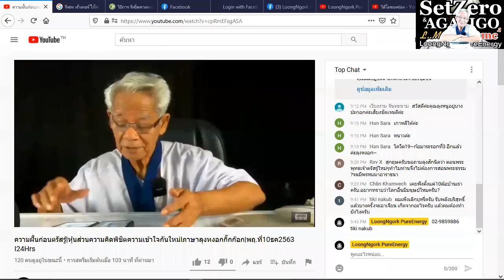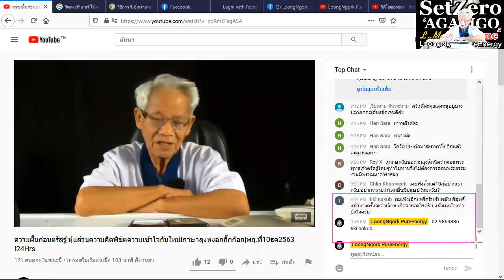ตามเงาเขา / New knowledge in 21st century I LMElaw I 10ธค63 I 24Hrs